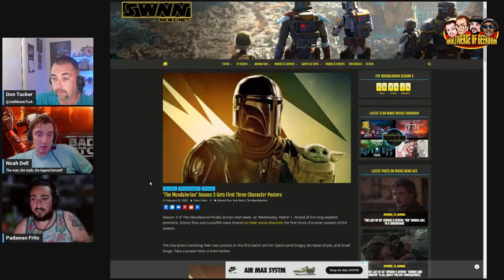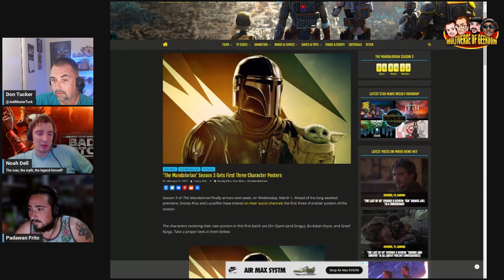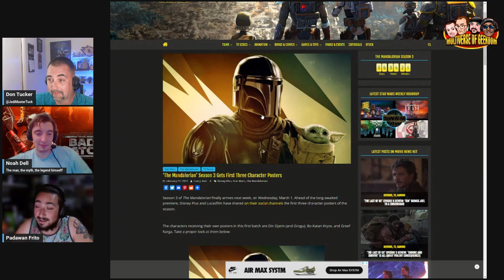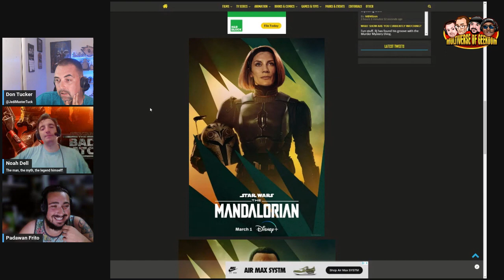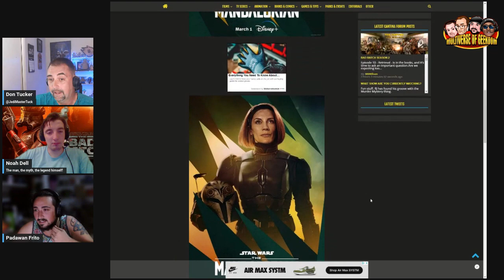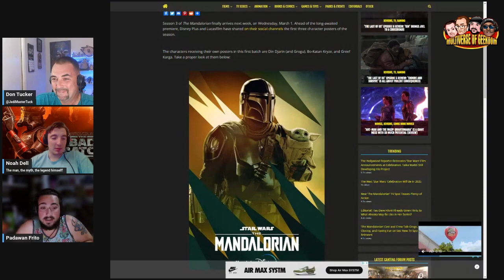Jedi Academy | Bad Batch | Ahsoka | Star Wars Celebration | Mandalorian